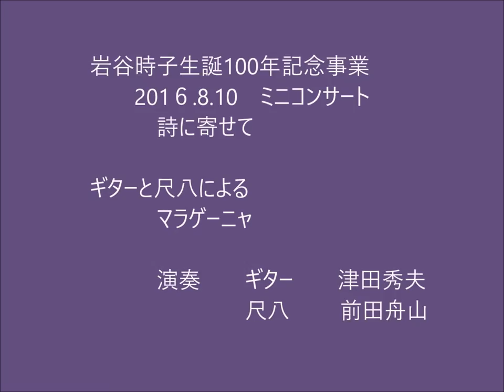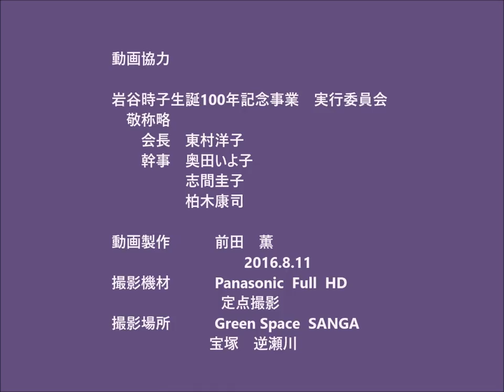ギターと尺八による マラゲーニャ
スペインのダニエル・フォルテア作品よりマラゲーニャをギターと　尺八にほるコラボレーション　尺八は自由な発想でフォルテア作品に入りました。　ギター　津田秀夫　　尺八　前田舟山